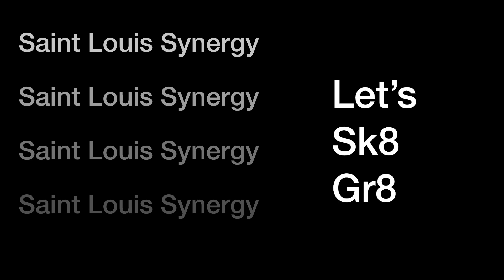Synergy Promo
St. Louis Synergy Synchronized Skating Club